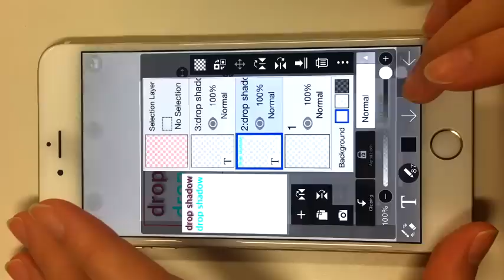【ibisPaint】Drop Shadow function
【Drop Shadow function】 This is Misa. Drop Shadow function was added to ibis Paint! The shadow easily gets under the letters and illustrations, so the work stands out better.